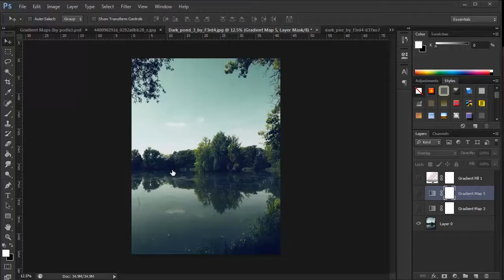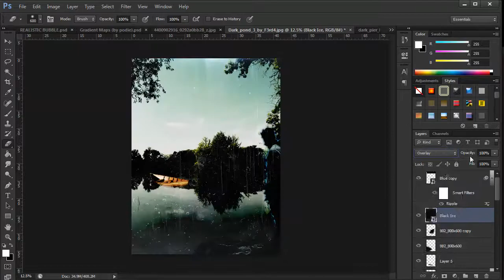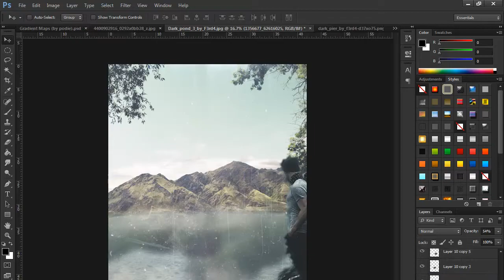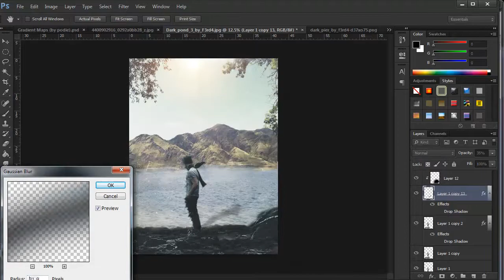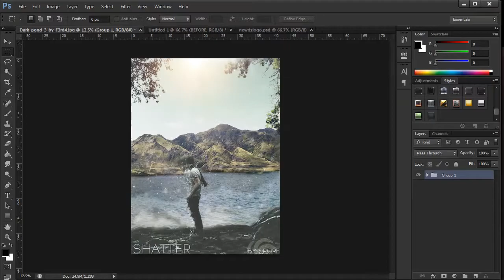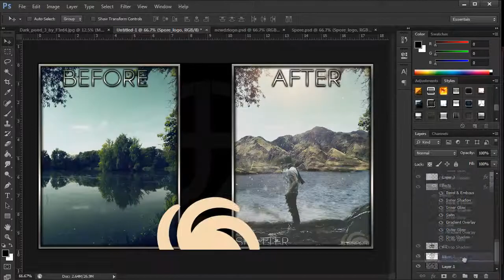dZ RC #5 | Speed Art | Shatter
Here is my Photo Manipulation entry to the dZRC enjoy :p